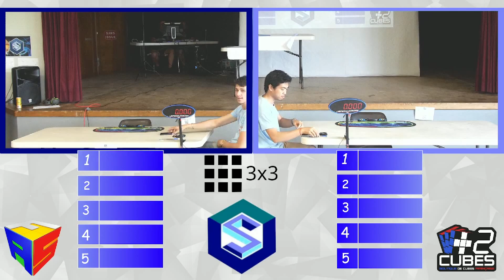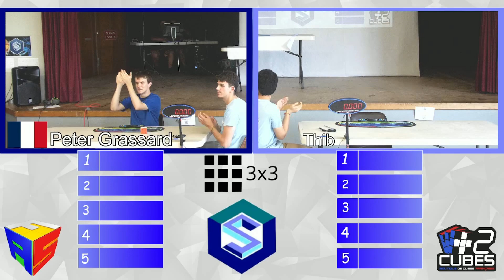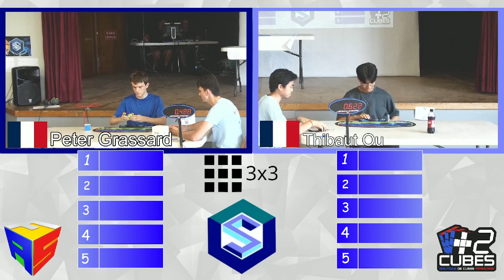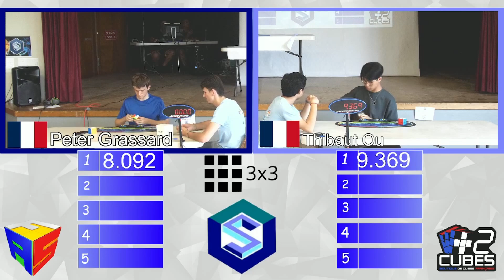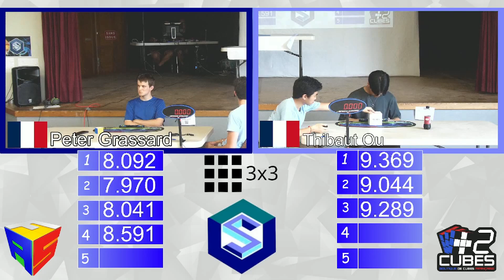3x3 Official 8.14 avg Vs Thibaud Ou 9.36 avg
Sens Open 2023 3x3 Final
Temps :
Moi : 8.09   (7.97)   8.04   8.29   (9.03)
Thibaud : 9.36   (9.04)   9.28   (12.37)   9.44
Cube : X-Man Tornado V3